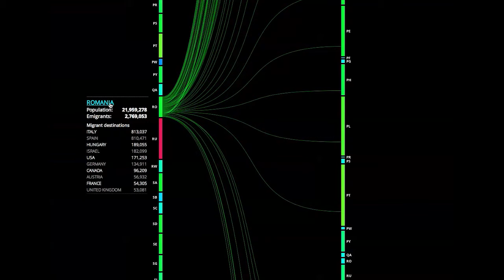People Movin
Visualization of migration flows across the world. peoplemovin is an interactive infographics based on HTML5.